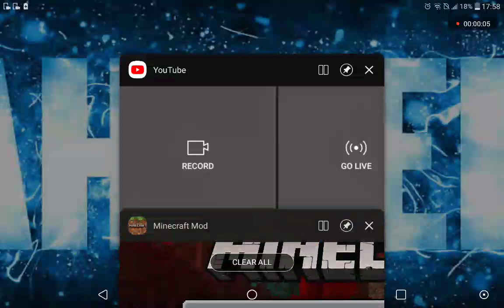part 1 treasure hunting s1